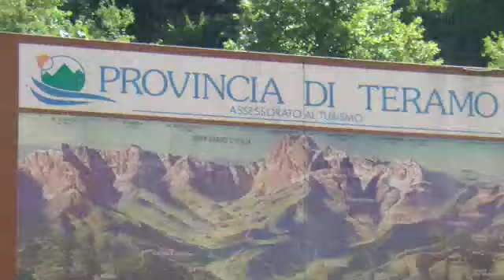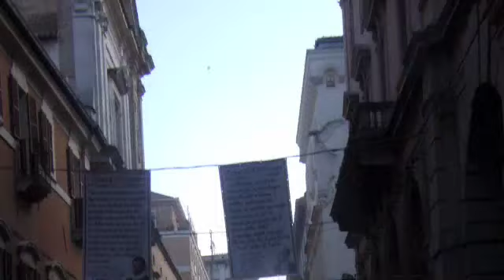italia 2009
its one of the best video's you will ever see in your life, i have pics, of family, friends and of me dancing!